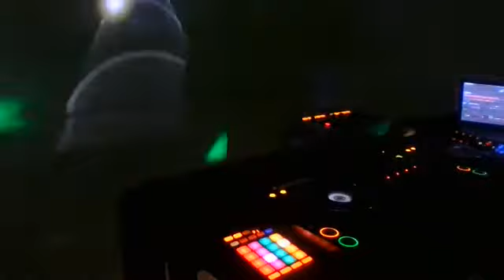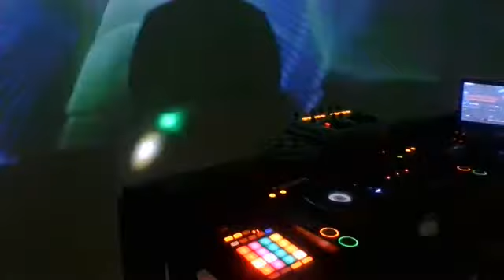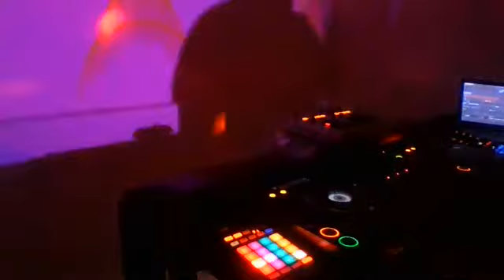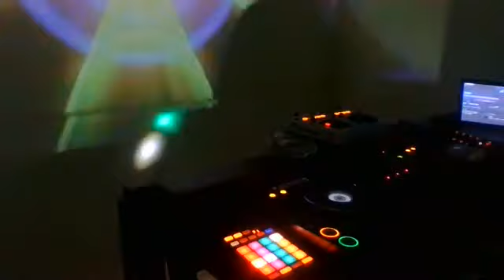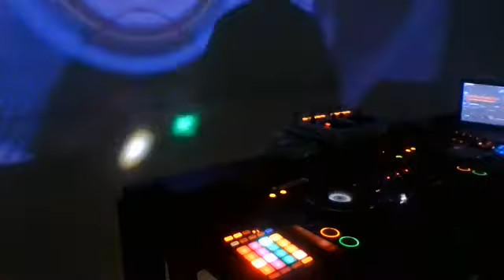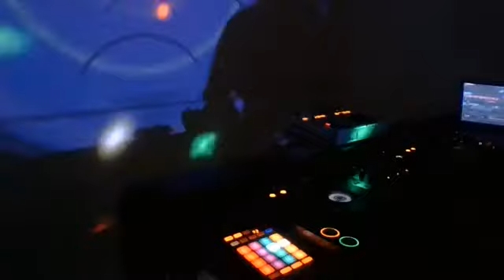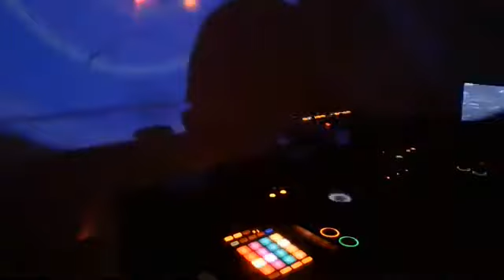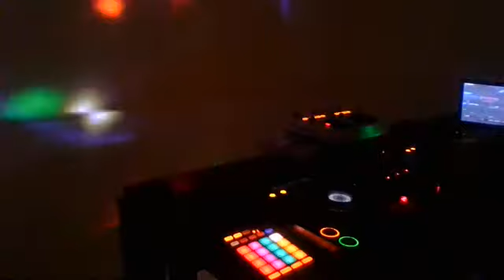Erik Yahnkovf - Equation Presents Studio Sessions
ERIK YAHNKOVF - Equation Presents Studio Sessions 7 The Dark Side 16
Recorded Live by Erik Yahnkovf for his Studio Sessions series